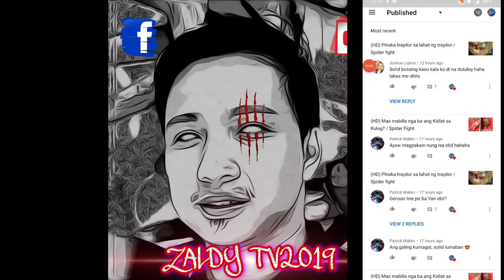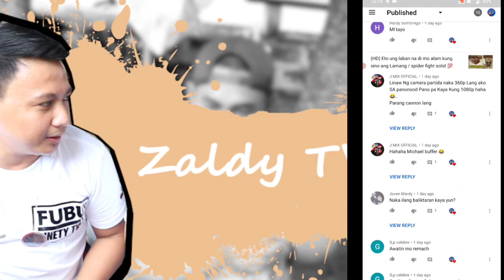NAKAKA RELAX NA FEEDING NG GAGAMBA / how spiders Takedown their Prey?